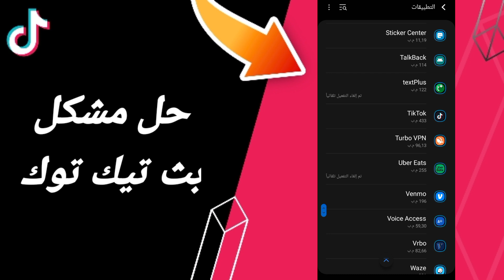كيفية طريقة حل مشكلة بث تيك توك على تطبيق تيك توك TikTok 2023